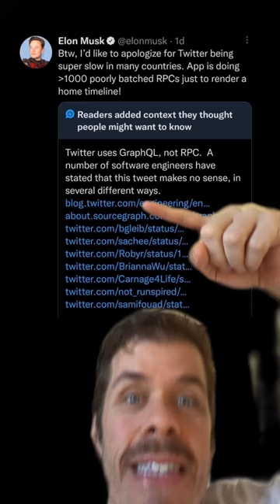Elon Musk Is Such A Hypocrite!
ElonMusk thinks he knows all. He doesn't!